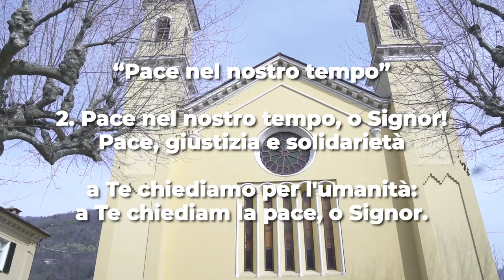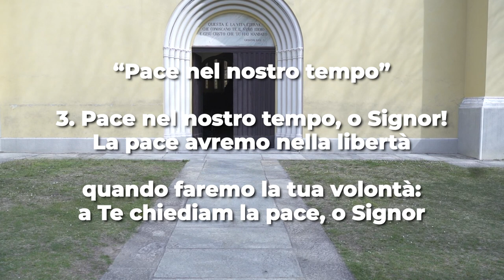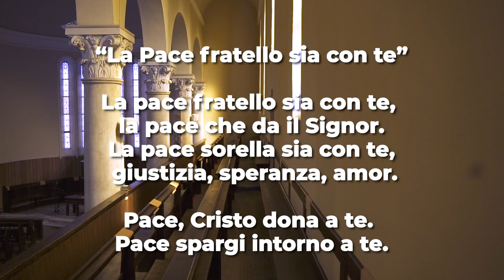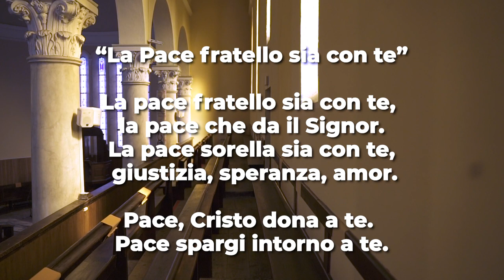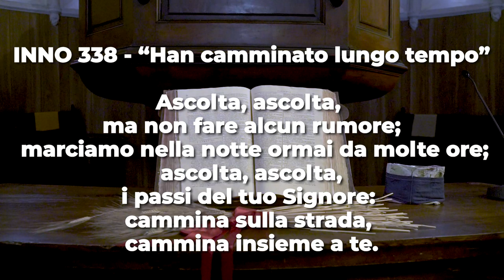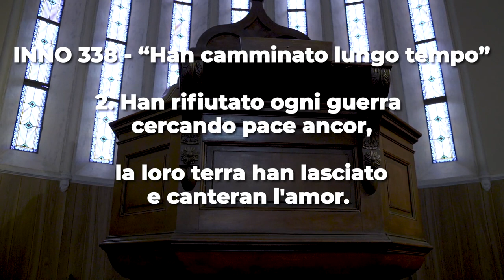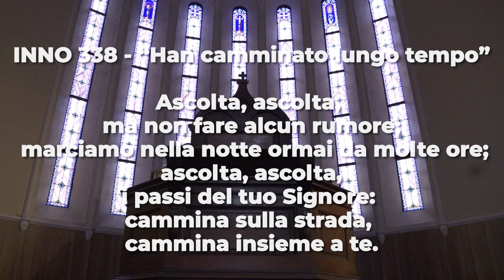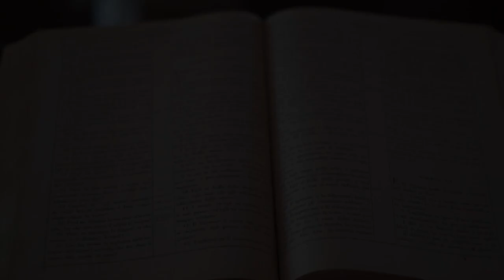Luca 19, 37-42 | Culto Evangelico Valdese - 10 Aprile 2022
Nel 𝗖𝘂𝗹𝘁𝗼 𝗘𝘃𝗮𝗻𝗴𝗲𝗹𝗶𝗰𝗼 𝗩𝗮𝗹𝗱𝗲𝘀𝗲 di oggi, 𝗗𝗼𝗺𝗲𝗻𝗶𝗰𝗮 𝗱𝗲𝗹𝗹𝗲 𝗣𝗮𝗹𝗺𝗲, la lettura e la predicazione di 𝗠𝗶𝗰𝗵𝗲𝗹 𝗖𝗵𝗮𝗿𝗯𝗼𝗻𝗻𝗶𝗲𝗿 ci mostrano che non ne sappiamo niente di pace. Ma è Gesù a donarla, a spegnere tutte le guerre, anche quelle del cuore.

Leggiamo 𝗟𝘂𝗰𝗮 𝟭𝟵, 𝟯𝟳-𝟰𝟮 e ascoltiamo 𝗠𝗶𝗰𝗵𝗲𝗹 𝗖𝗵𝗮𝗿𝗯𝗼𝗻𝗻𝗶𝗲𝗿, pastore della 𝗖𝗵𝗶𝗲𝘀𝗮 𝗩𝗮𝗹𝗱𝗲𝘀𝗲 𝗱𝗶 𝗧𝗼𝗿𝗿𝗲 𝗣𝗲𝗹𝗹𝗶𝗰𝗲.

Base musicale dell’inno
“Pace nel nostro tempo”:
 Francesco Ianniti Piromallo.
Musica e testo(originali):
M.Price e Betty Jo Corum.
Testo Italiano:
Saverio Guarna